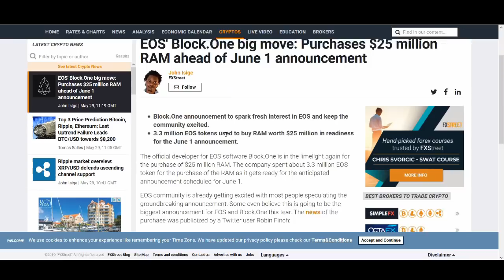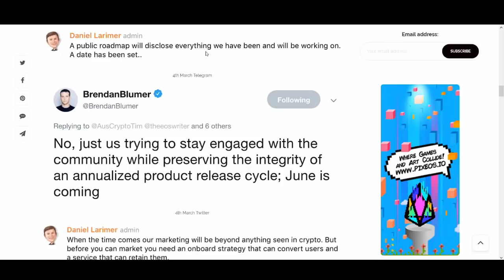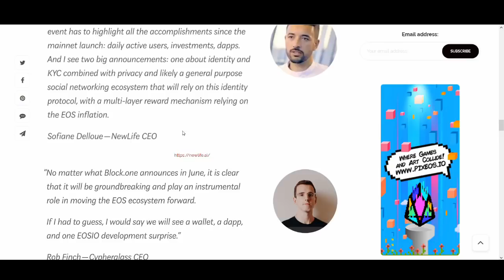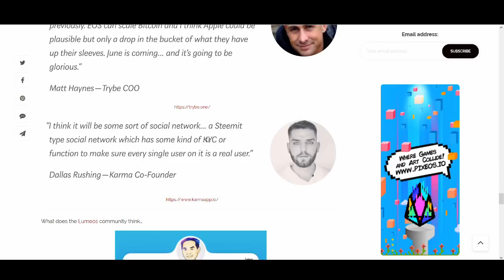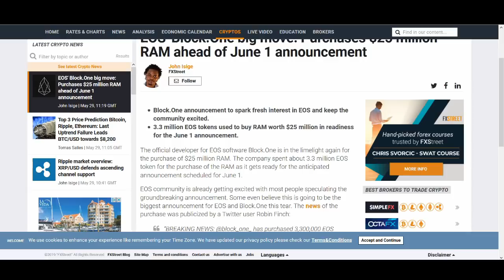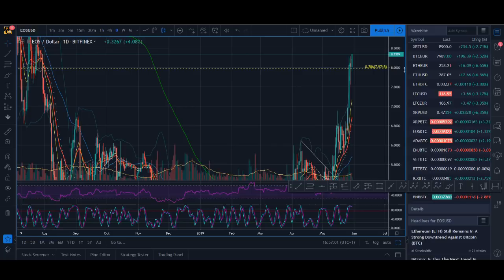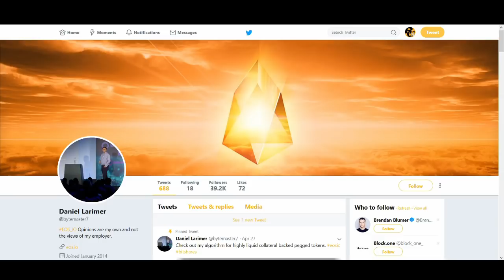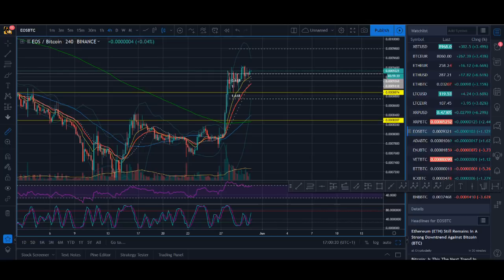EOS: What will happen on 1st June?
EOS: What will happen on 1st June? - June Will Be Biggest News Since EOSIO Announcement. In this video, I cover the news and speculation about the biggest EOS annoucement on June 1st and then do a price prediction on EOS?

♥ BTC: 17isdB1axM3VB4w6kT4w53Kh7SHE24MeBv
♥ ETH: 0xb35c7a69c0f1aed0e017bf3f2e335868d82b01ef
♥ LTC: LayvBFb9dntcSsQrb8dKoWqd4B4mL8sooK

Regards,
Rocko